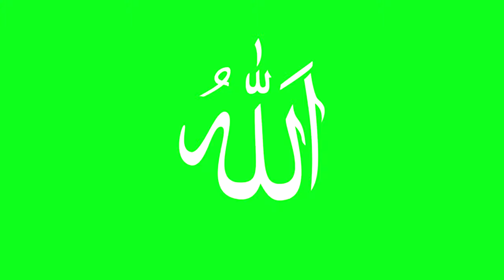Allah Green Screen | Allahu Name Monition in Arabic Animation | Copy Right Free Video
Allah Arabic Name in Green Screen.

We Can Use Any Video From this channel. In this Channel All video are Copy Right Free. We never clam this video.